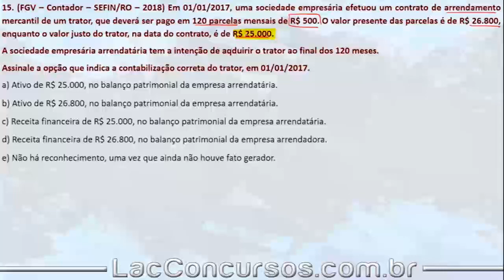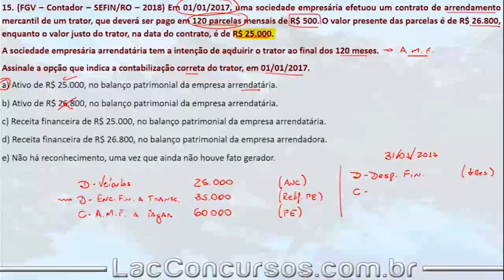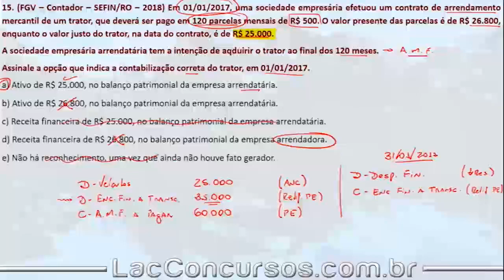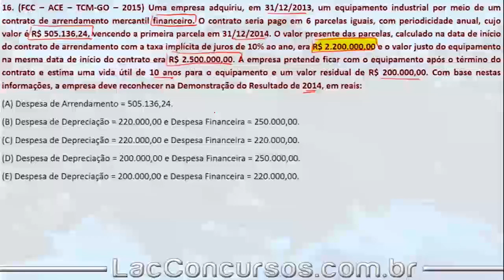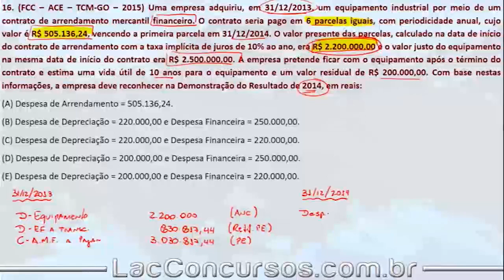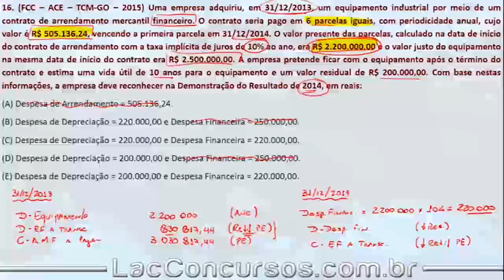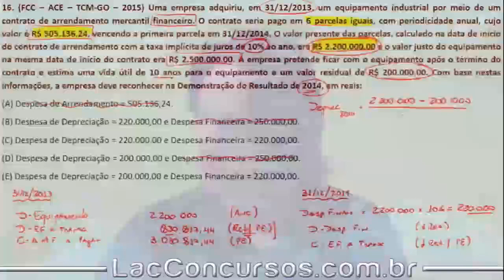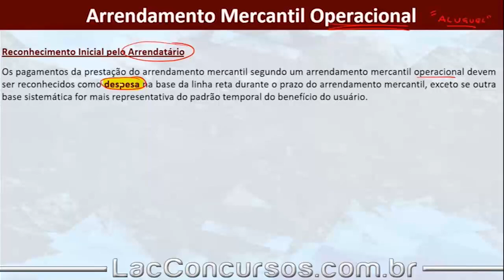Aula Grátis de Contabilidade Avançada - CPC 06 Arrendamento Mercantil - Parte 2 - Isolada - 21/34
Aula demonstrativa de Contabilidade Avançada. Nessa aula, o professor Igor Cintra fala sobre Conceitos de Contabilidade - assunto importante para você que busca a tão sonhada aprovação no concurso dos seus sonhos.

Para acessar essas aulas, você precisa se matricular em um de nossos cursos completos, sendo impossibilitada a matrícula nesse módulo de maneira avulsa